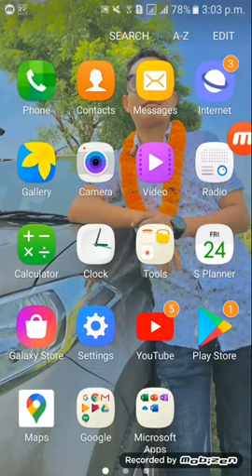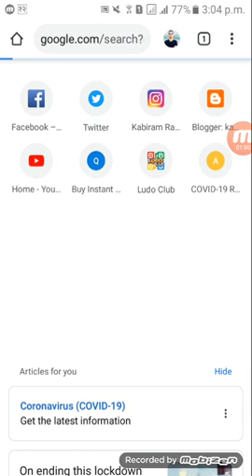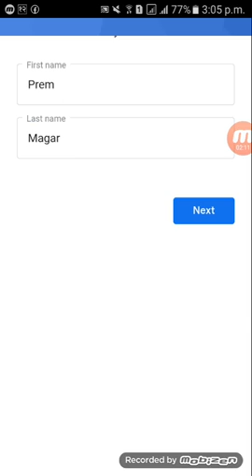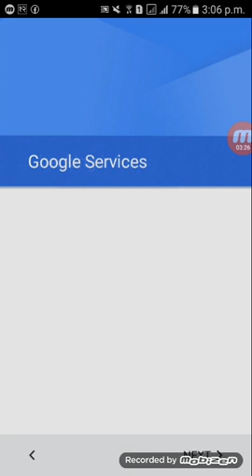How To Creat an Gmail Account ||आफ्नै mobile मा Gmail account कसरी बनाउने??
कुनै पनि मोबाइल बाट कसरी Gmail account कसरी बनाउने भन्ने बारे थाहा पाउन यो भिडियोलाई अन्त्य सम्म हेर्न नभुल्नु होला । धन्यवाद ।।